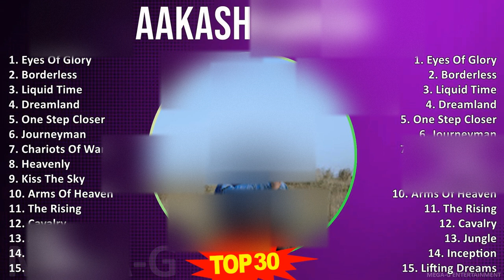A a k a s h G a n d h i 2024 MIX Greatest Hits Collection ~ 2000s Music ~ Top French Rap, Pop-Ra...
A a k a s h G a n d h i 2024 MIX Best Songs, Greatest Hits, Full Album ~ 2000s Music ~ Top French Rap, Pop-Rap, Rap, Hardcore Rap Music

[00:00:00] - 01. E̲̲̲ye̲̲s O̲̲̲f G̲lo̲̲ry
[00:00:11] - 02. B̲o̲̲rde̲̲rle̲̲ss
[00:02:25] - 03. L̲i̲̲qu̲̲i̲̲d T̲i̲̲me̲̲
[00:02:35] - 04. D̲re̲̲a̲̲mla̲̲nd
[00:02:46] - 05. O̲̲̲ne̲̲ S̲te̲̲p C̲lo̲̲se̲̲r
[00:02:46] - 06. J̲o̲̲u̲̲rne̲̲yma̲̲n
[00:04:27] - 07. C̲ha̲̲ri̲̲o̲̲ts O̲̲̲f W̲a̲̲r
[00:06:07] - 08. H̲e̲̲a̲̲ve̲̲nly
[00:06:07] - 09. K̲i̲̲ss T̲he̲̲ S̲ky
[00:06:07] - 10. A̲̲̲rms O̲̲̲f H̲e̲̲a̲̲ve̲̲n
[00:06:07] - 11. T̲he̲̲ R̲i̲̲si̲̲ng
[00:08:27] - 12. C̲a̲̲va̲̲lry
[00:10:04] - 13. J̲u̲̲ngle̲̲
[00:12:34] - 14. I̲̲̲nce̲̲pti̲̲o̲̲n
[00:14:20] - 15. L̲i̲̲fti̲̲ng D̲re̲̲a̲̲ms
[00:14:20] - 16. L̲i̲̲fti̲̲ng D̲re̲̲a̲̲ms